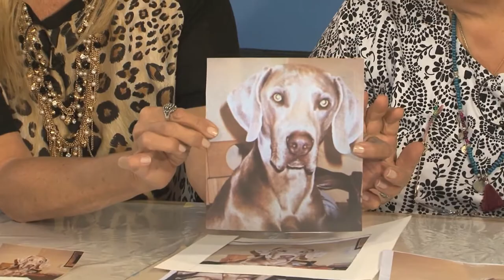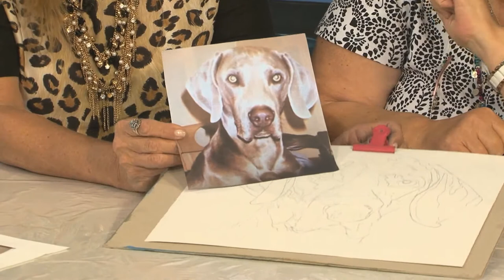Pintar al Oleo "Perro" - Mabel Blanco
Pintar al Oleo con Mabel Blanco - La clase completa de como pintar un perro -